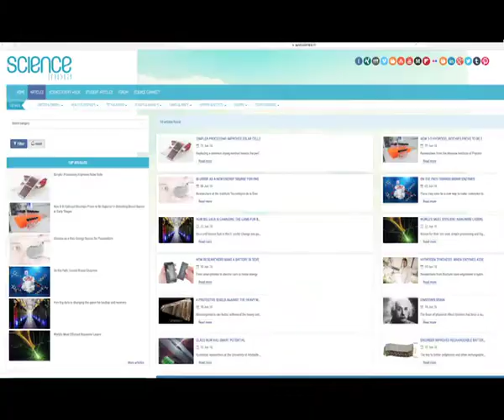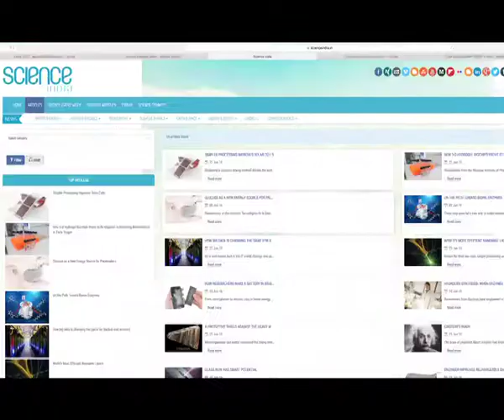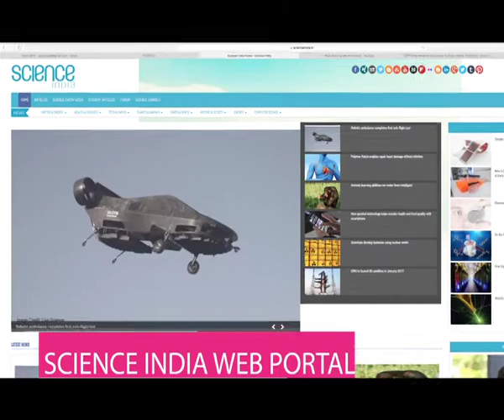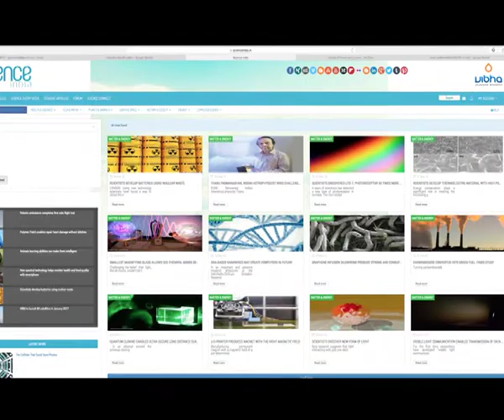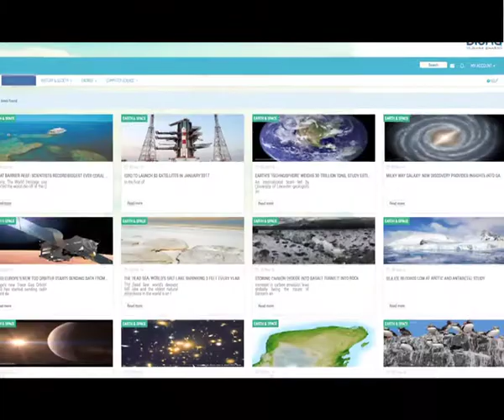Science India Portal Promo Video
The portal is initiated by VIBHA and supported by Department of Science and Technology, GOI. The main aim of the portal is to provide mentor to each science student.